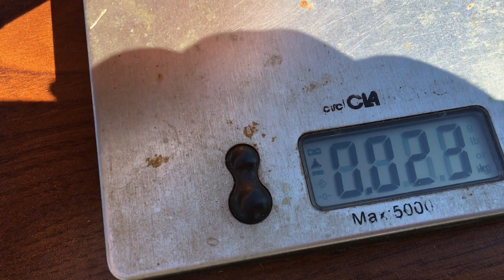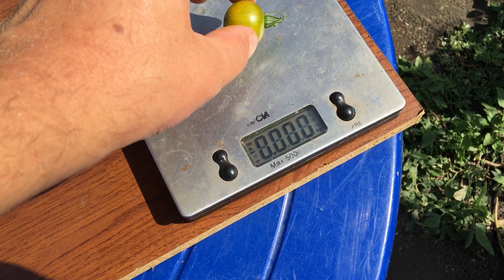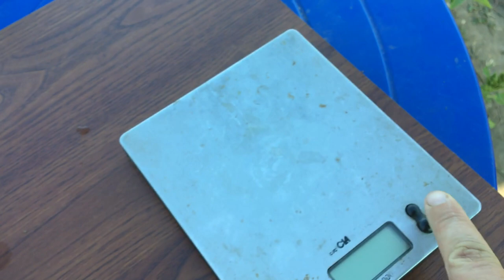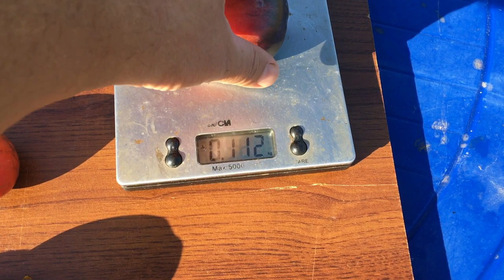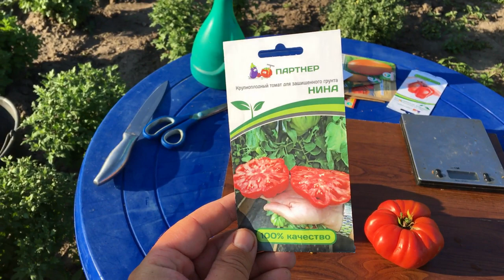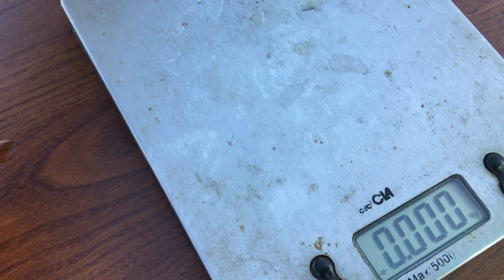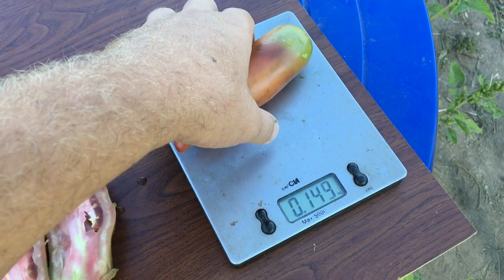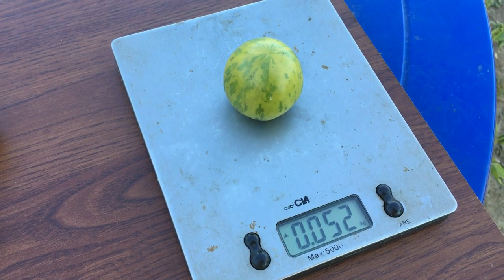Топ лучших томатов. Честный обзор сортов ЧИО СИО САН, САХАРНАЯ ГОЛОВА, СЕРЖАНТ ПЕППЕР, ПАЛЬМИРА.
Пока наш урожай созревает, предлагаю посмотреть обзор лучших сортов томатов . В мой топ сортов вошли ЧИО ЧИО САН, САХАРНАЯ ГОЛОВА, СЕРЖАНТ ПЕППЕР,  ПАЛЬМИРА, СУМАСШЕДШИЙ ЧЕРРИБАРИ, НИНА, МИДАС и многие другие.

Семена почтой. Купить семена семян томатов, перцев, баклажан и других культур Новый каталог семян 2022